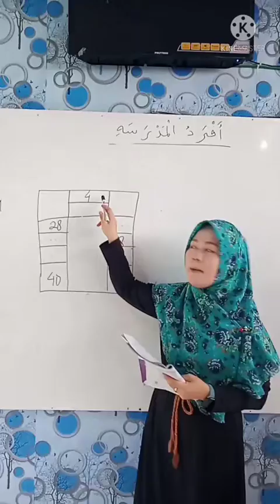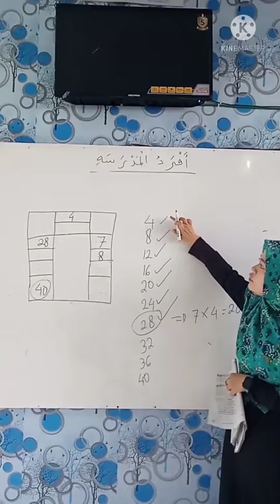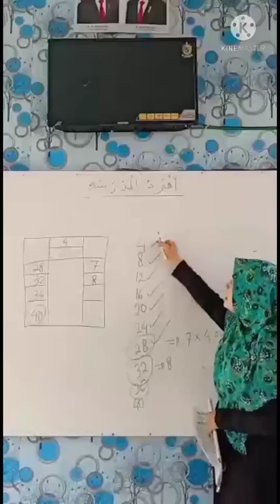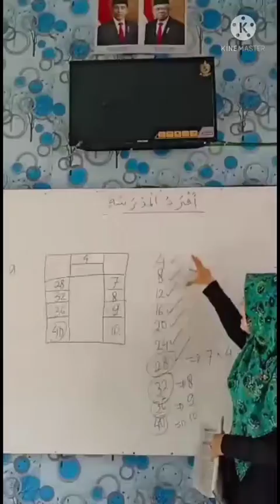Asyiknya belajar perkalian